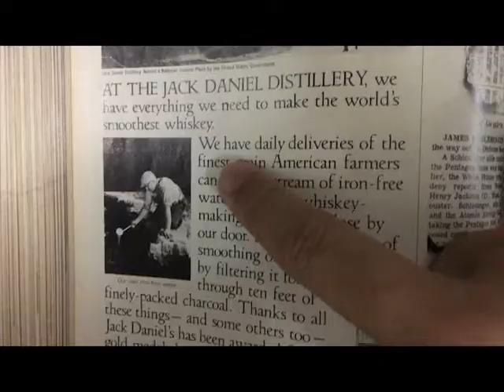Romeo and Juliet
Hope your guys like it